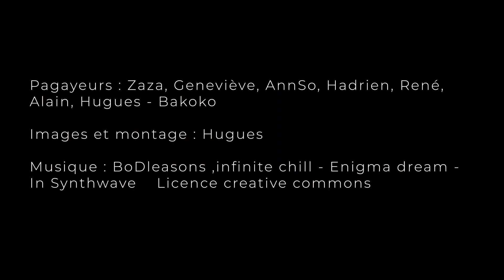Costa Brava - Cap Creus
Le SAMCK était sur la Costa Brava en ce début mai pour faire de jolies randos autour du cap Creus. La navigation est superbe, mais très règlementée (zone de réserve intégrale, de débarquement limité...) les poissons lune se donnaient en spectacle pendant que les thons chassaient le poisson fourrage...Vision de rêve avec le Canigou enneigé en toile de fond...Merci au "local Guide", Bakoko de CK/mer et à Greg de Vermeille Kayak pour leurs conseils et accueil !